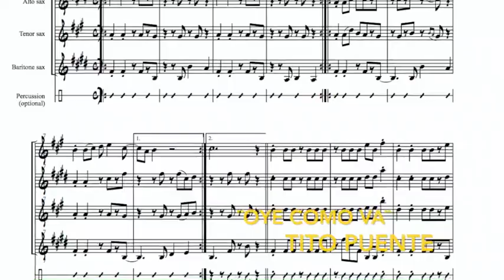OYE COMO VA.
Oye como va es un tema muy conocido de Tito Puente escrito alrededor de 1970. Esta versión para cuarteto de saxofones está escrita para que se interprete en ritmo de cha-cha-chá, excepto en la letra F que se toca en salsa. *Esta pieza ha sido tocadas en el World Saxophone Congress

Oye como va is a very well known song composed by Tito Puente around 1970. This version for a saxophone quartet was written to be played using Cha-cha-chá rhythm. However, at letter F the rhythm changes to Salsa.*This piece of music has bee played in the World Saxophone Congress